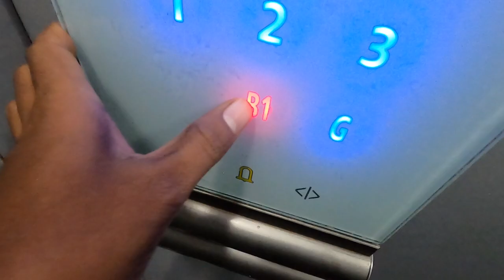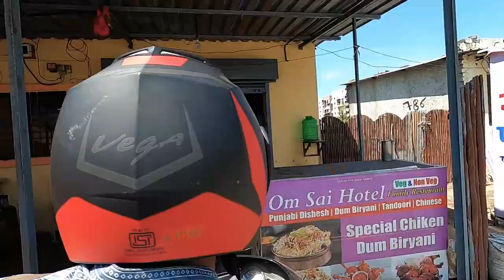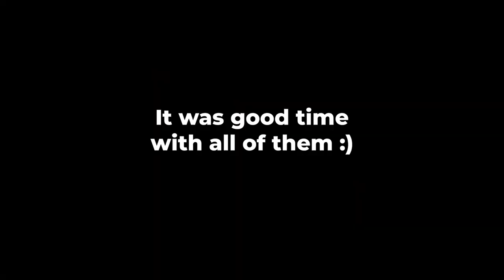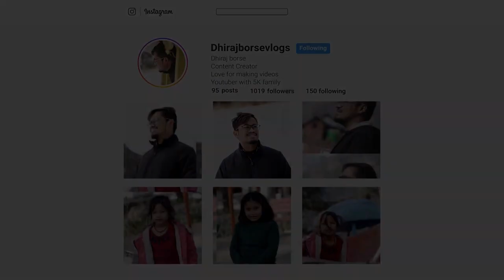This is how I celebrate my Birthday :)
DO WHAT YOU LOVE!